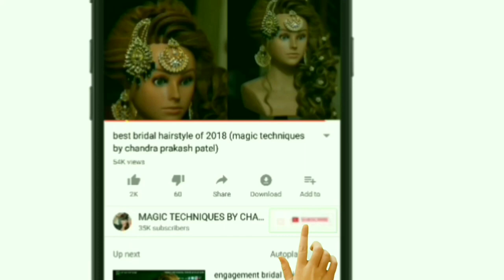latest bun hairstyle 2021 || easy braid bun hairstyle step by step video tutorial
In this hairstyling tutorial CHANDRA PRAKASH PATEL from MAGIC TECHNIQUES BY CHANDRA PRAKASH PATEL shows how to do best and easy latest bun hairstyle for beautiful ladies. I hope you like this video

.BASIC EDUCATIONAL VIDEO.

GET IN TOUCH WITH ME FOR MORE INFORMATION .

চুলের ধরন
kiểu tóc
சிகை அலங்காரம்
وارن جو انداز
ਹੇਅਰ ਸਟਾਈਲ
ହେୟାର ଷ୍ଟାଇଲ
үс засалт
헤어 스타일
gaya rambut
চুলের ধরন
kiểu tóc
சிகை அலங்காரம்
وارن جو انداز
ਹੇਅਰ ਸਟਾਈਲ
ହେୟାର ଷ୍ଟାଇଲ
үс засалт
헤어 스타일
gaya rambut
saç düzümü
बाल शैली
تسريحه شعر
saç düzümü
बाल शैली
تسريحه شعر